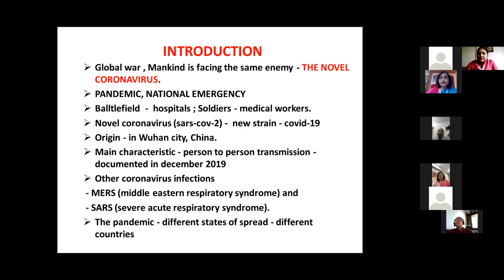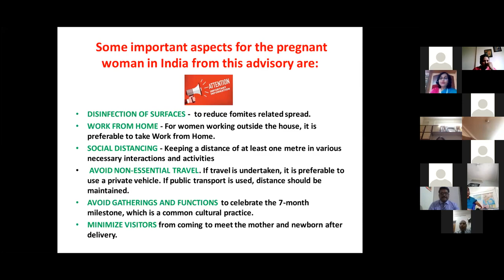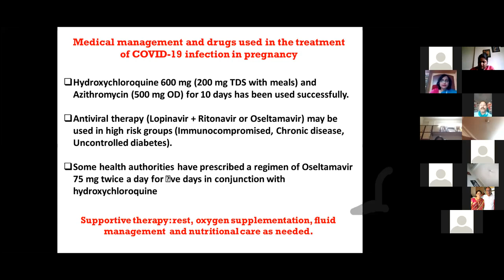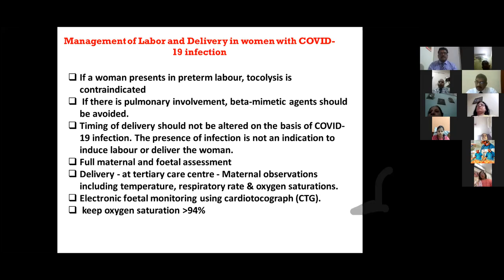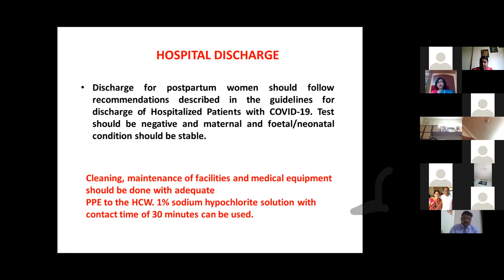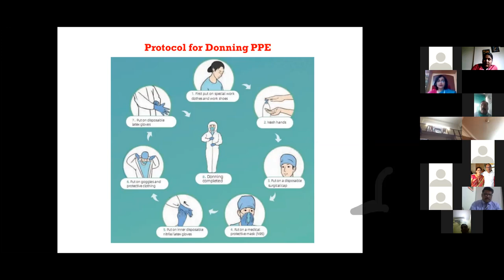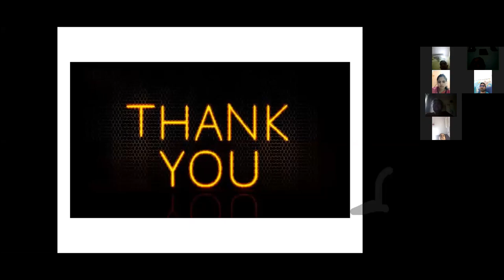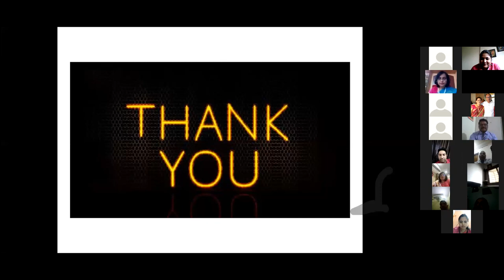Safe Motherhood in COVID 19 Pandemic by Dr Alka Mukherjee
Dr. Alka Mukherjee (Director- Mukherjee Multispeciality Hospital) Guide Us about safe Motherhood in COVID-19 Pandemic.

So We hope this video will be helpful for you all. Thank you
a bigger like -comment-share... We would love to hear you Lots of love
Take care
videos is for general purposes only and should not be
considered as professional advice. We are trying to provide a
perfect, valid, specific, detailed information .we are not a
licensed professional so make sure with your professional
channel is our own creativity.